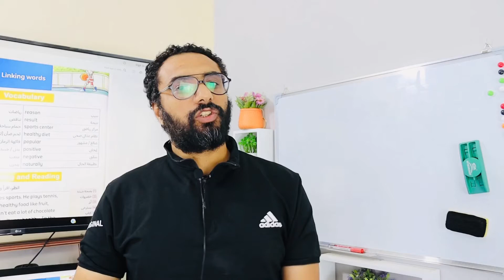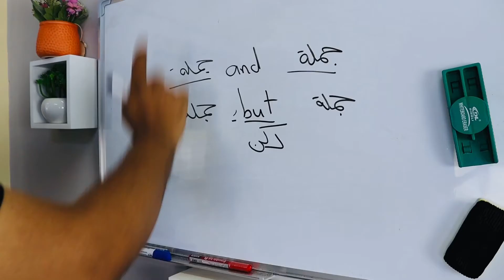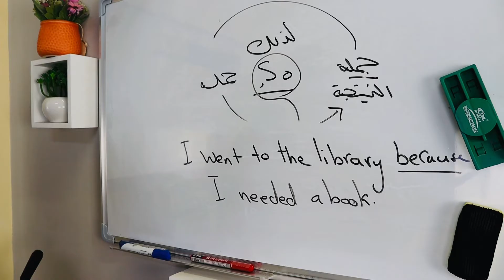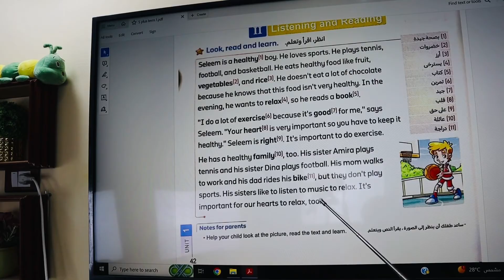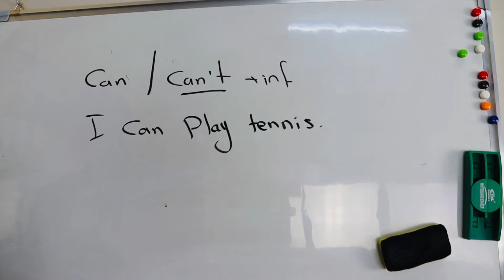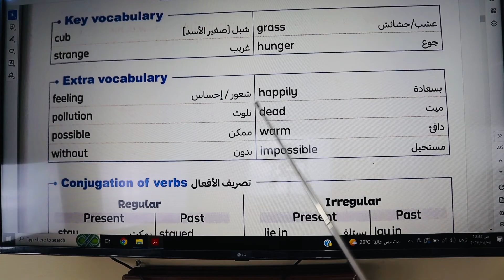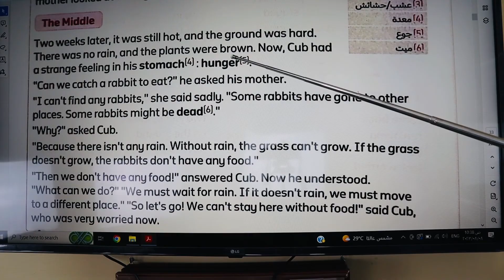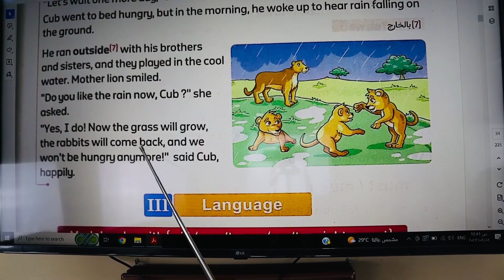Connect Plus 5 | كونكت بلس 5 | Unit 1 | lessons 6 : 7 | الوحدة الأولى الدروس السادس و السابع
فيديو البرجراف

🌹كورس الفونكس 🌹

هذا الفيديو هو شرح مشوق جداً لمنهج connect plus 5 كونكت بلس خامسة 2024
الترم الأول